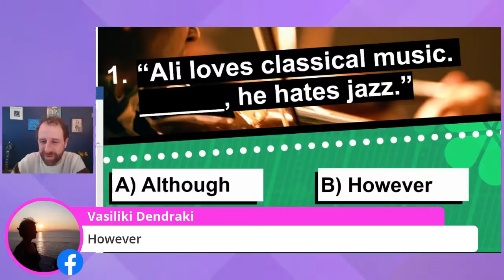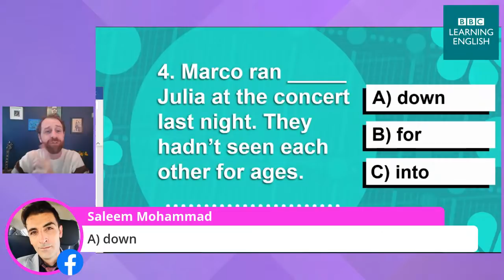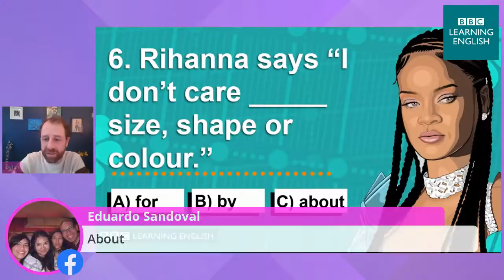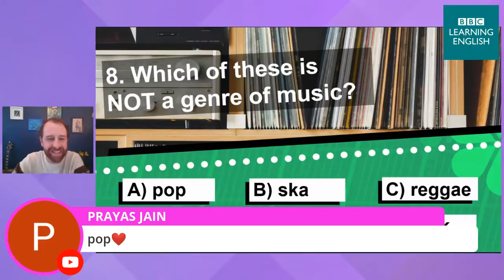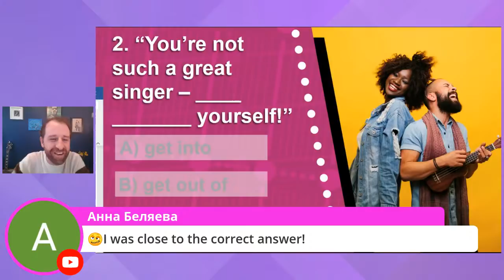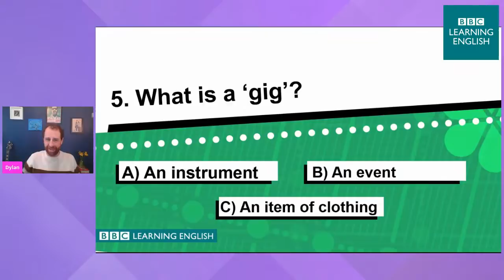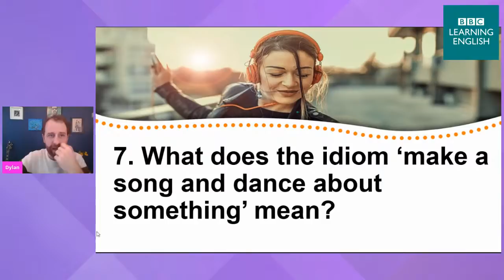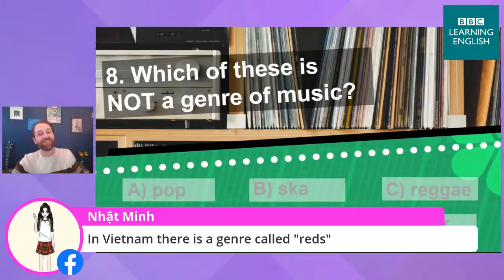Live English Quiz #4 - Music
🔥🔥Do you like learning English? 😃😎 Then, you’ll love our Live English Quiz where we test your knowledge of grammar, vocabulary, idioms and more!  Join Dylan (and a special mystery guest) and have fun while improving your English! 🔥🔥 This week, we have a special ‘music’ theme!  🎶 🎤 How many can you get right?